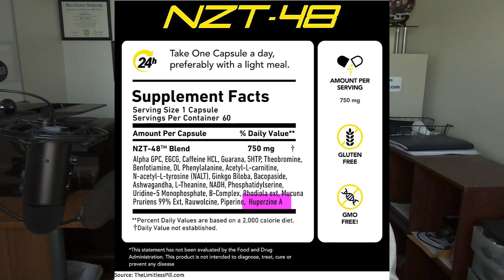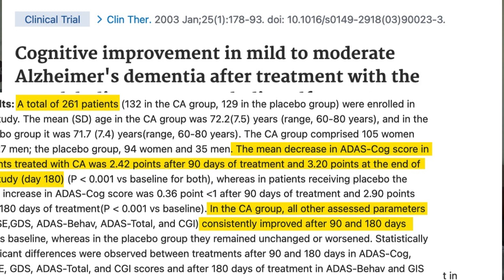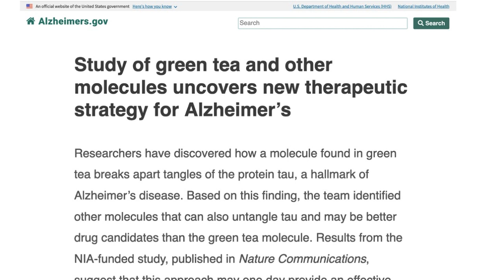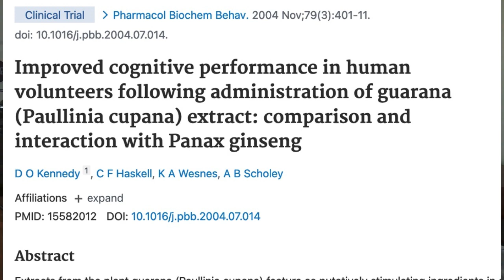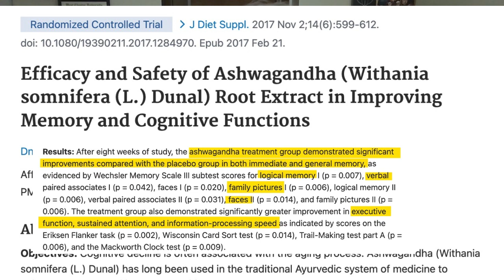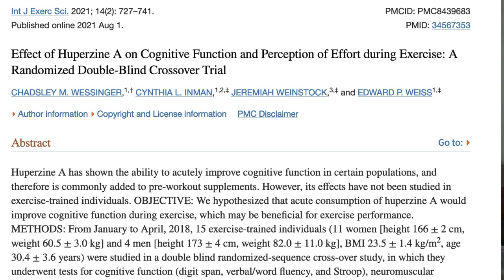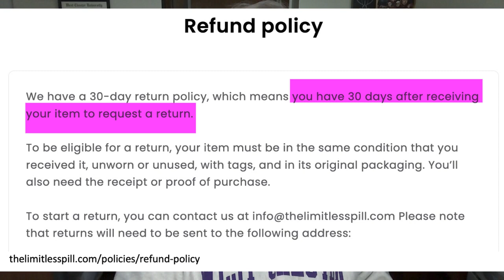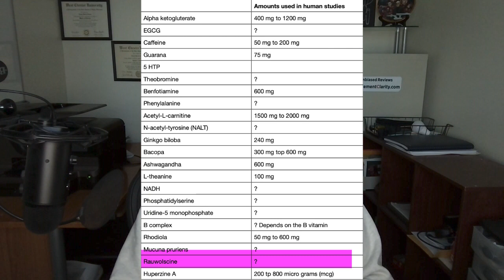Does NZT 48 Really Help Memory?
NZT 48, also known as the Limitless Pill, is touted as the "ultimate brain booster" that can improve memory, focus, and mood. So, does it really work? Review of NZT-48 ingredients, research and refund policy.

Key Points

Each capsule has a proprietary blend containing 750 mg. Most of this is a blend composed of alpha GPC, EGCG, and caffeine since they are the first 3 ingredients listed.

The ingredients make sense for a nootropic brain booster supplement.
NZT 48 appears to lack peer-reviewed clinical research proving it improves cognition in humans.

The amount of caffeine in NZT 48 is not clear.

The company has a 30-return policy however, supplements must be unopened and in their original package to be eligible.

🔴🔴 🔴Things used to make this video:
1 Lot’s of work
2 This video editing software
3 This Microphone
4 This computer